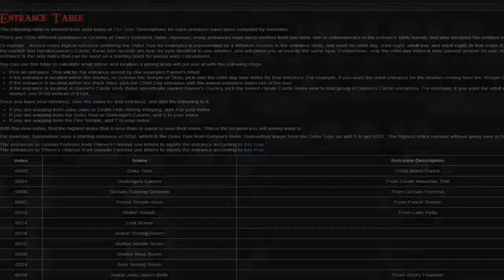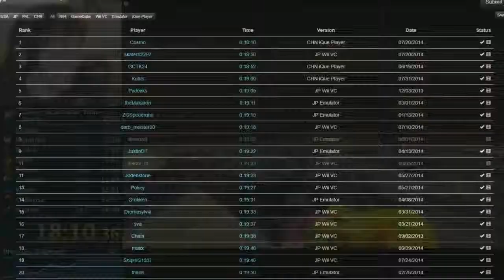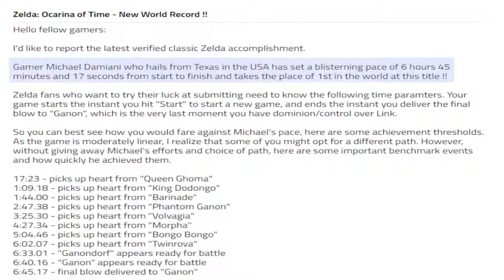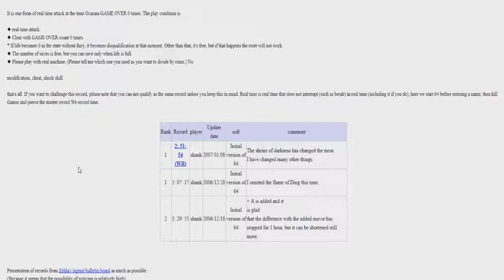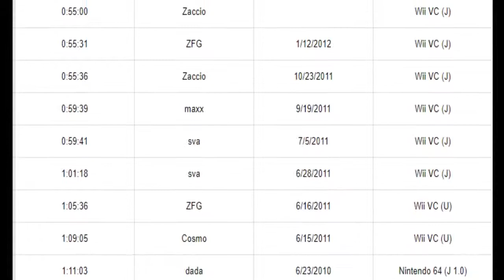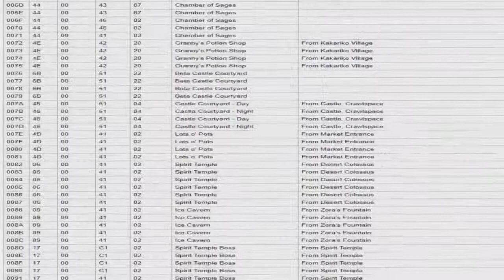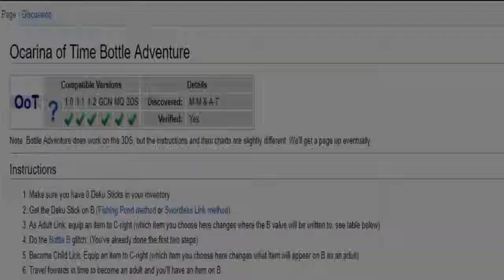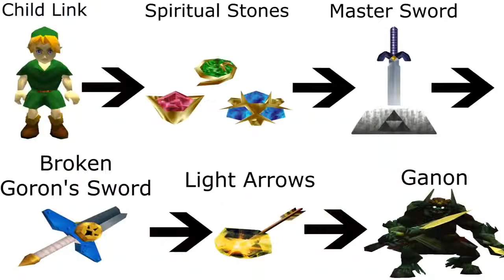The Evolution of Glitchless Speedruns in Ocarina of Time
This video provides a history of Ocarina of Time's any% speedrun. It should not be considered extremely detailed or comprehensive - going through all of the contributions and discoveries would.

I hope this video can shed some light on an extremely fun category of Ocarina of Time. Note that the list of differences between the two versions of glitchless that makes up the second half.

Today we are going to take a look at the any% speedrun of the legend of zelda ocarina of time, the 3d zelda game released by nintendo for the n64. Speedrunners are known to use exploits, glitches,.